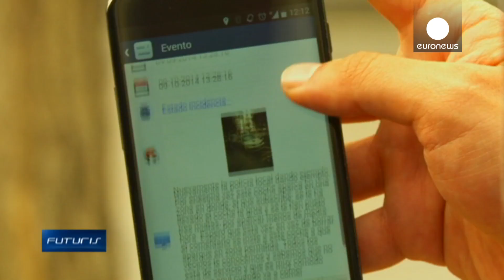In Santander, Spain, Walls Have Ears And They Are Smart - Futuris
Urban noise may be a nuisance for residents, but it can also provide important information about the city and its needs. A unique experiment in the Spanish city of Santander is trying to determine how this data can be used to improve the lives of citizens. It involves engineers and scientists from a European research project.

To illustrate the issues they are tackling, the Futuris team joined the researchers at a busy junction where they watched as an ambulance battled heavy traffic to make a turn into the emergency room of a hospital.

The characteristic sound waves of a siren can be captured and automatically recognised by acoustic sensors. The smart system detects where the ambulance is coming from and can, in principle, manage traffic lights to clear the way.

There are other benefits for ordinary citizens from these sensors, it is claimed.

One example is electromagnetic sensors in car parks that count available spaces. People get the informaton on their smart phones...